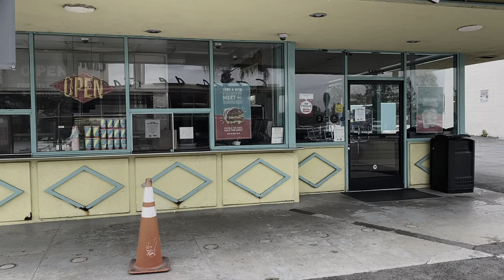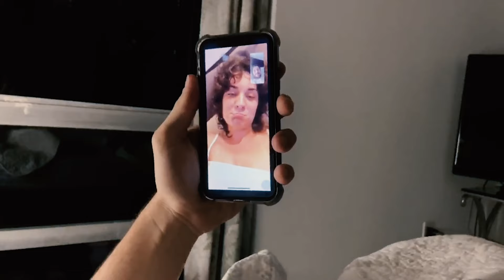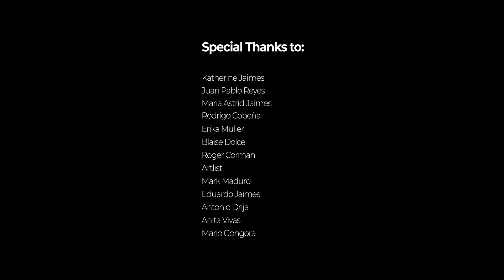Hope is Our Super Power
Winner Best Mobile Short Indie Short Fest, Los Angeles International Film Festival 2020

Winner Best Romance Short Cyrus International Film Festival, Toronto 2020

Winner, Honorable Mention (Mobile Short) IndieX Film Fest, Los Angeles 2020

Written, Produced & Directed by: Diego Osorio
Cast: Hanna Balicki & George Akram
Editor: Diego Osorio
Special Thanks to: Juan Pablo Reyes, Blaise Dolcemaschio, Antonio Drija, Anita Vivas, Erika Muller, Mark Maduro, Mariastrid "Pitu" Jaimes, Eduardo Jaimes, Rodrigo Cobeña & Mario Gongora.

Shot on iPhone 11 Pro Max and edited on Adobe Premiere Pro & After Effects

Patacos Film, 2020